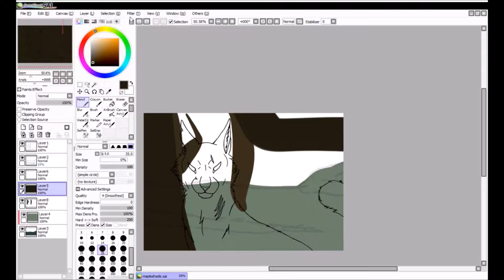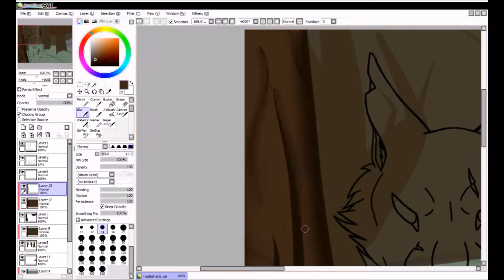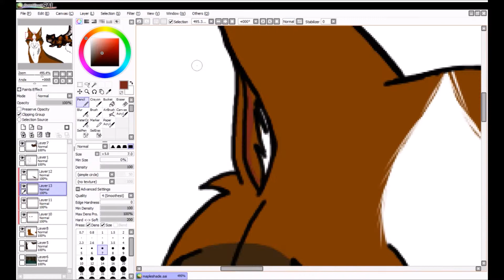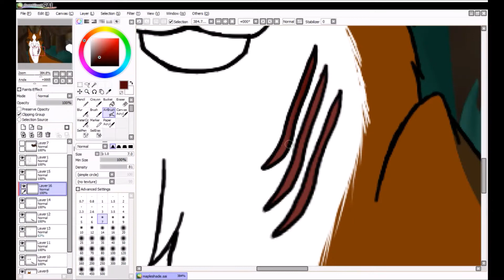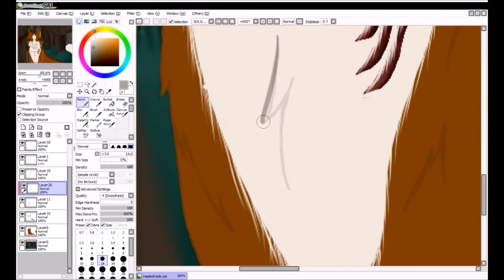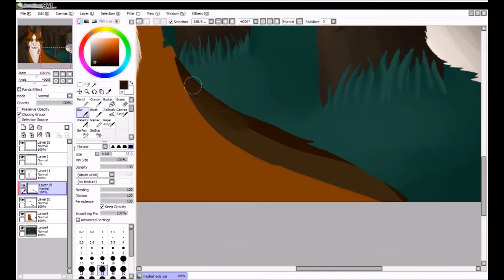Mapleshade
This is Mapleshade and if you don't know her... well, read Warrior cats. Its a good book series. but you can also look her up to fanart or the wiki. She ain't mine but I love her character :3 I only just finished Crookedstar's Promise its good
Sorry I haven't posted on Deviantart and here a lot. It was exam week last week and last school month so at school it's crazy. It's funny they're taking so many measures to stop fight week and its working. XD Its normally when all students in my grade goes out on a field trip to Washington DC but they upped the security of teachers, then last week was our back up week. And no fights, Maybe this week but whatever.
For the summer it might be hard to post because my mom loves doing stuff! But I'll try. Anyways, till next time PEACE